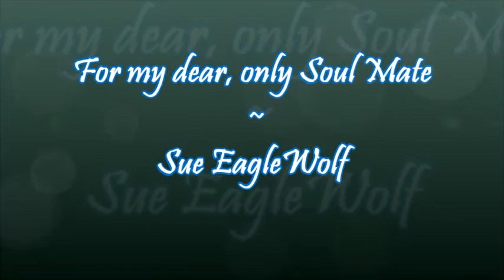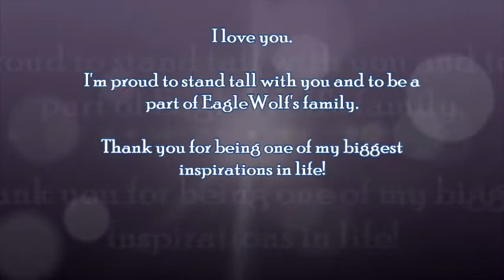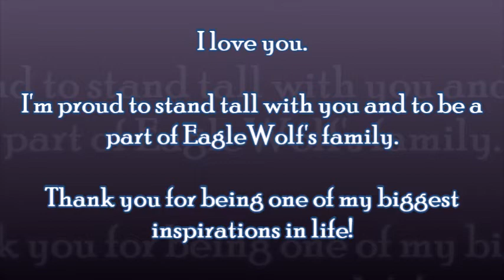Happy Birthday Sue EagleWolf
This is from me to you, to show you and the circle how much I love you and how important you are to me, more than words.

Love, Sharon.